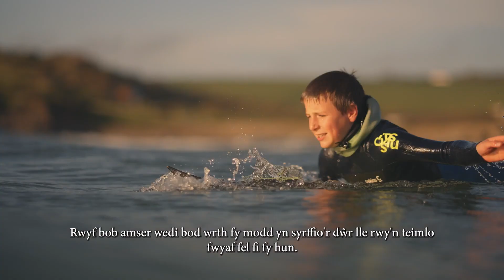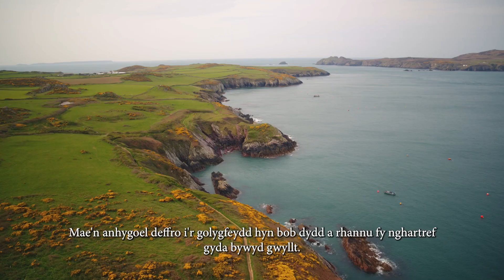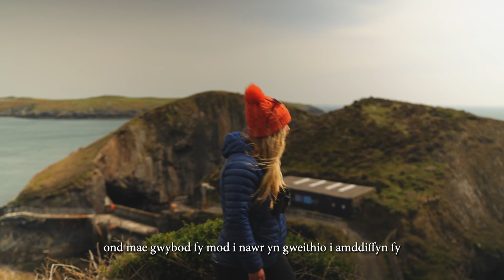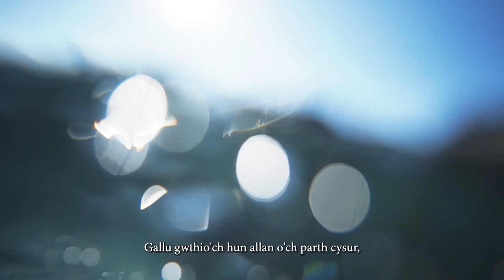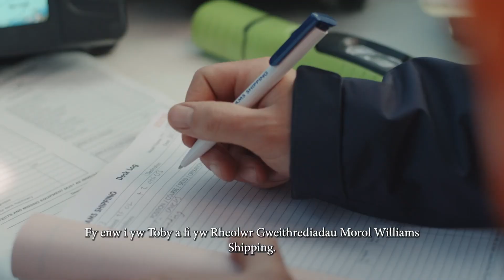Sylw ar Gyfleoedd Arfordirol yn Sir Benfro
Mae’r ffilm fer hon yn dilyn pum stori ysbrydoledig am bobl sy’n byw ac yn gweithio yn Sir Benfro sy’n angerddol am eu gwaith. Mae'r gyrfaoedd a amlygwyd ym meysydd dyframaethu, hamdden antur, morgludiant a chadwraeth. Mae'r ffilm yn dangos sut y daeth y bobl hyn i gael eu cyflogi yn Sir Benfro ac yn rhoi rhywfaint o gyngor ar sut i ddilyn yn ôl eu traed.